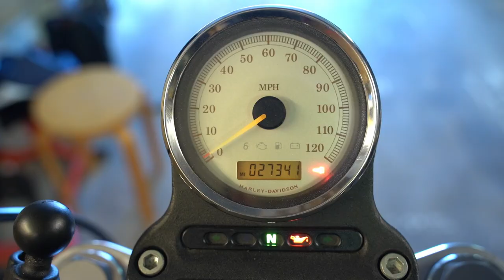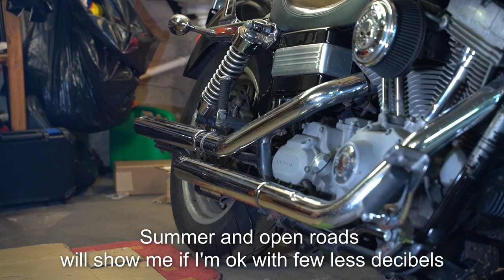How to install Vance & Hines super quiet mufflers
Maybe I'm getting old... I prefer a bit quieter noice out of my Harleys V&H Straightshot slip-ons.
Video is made under the influence of alcoholic beverages. ;)